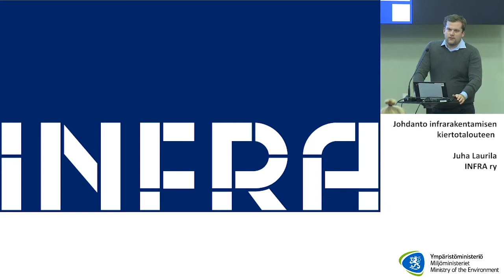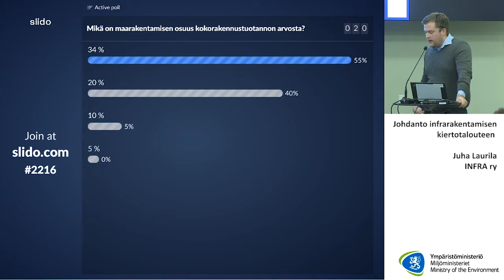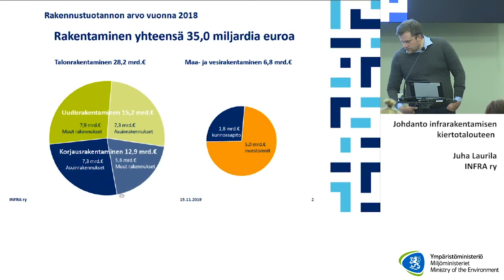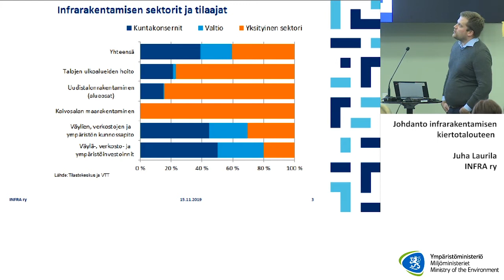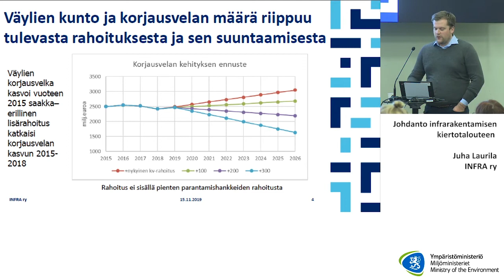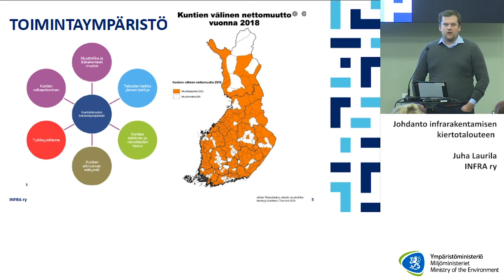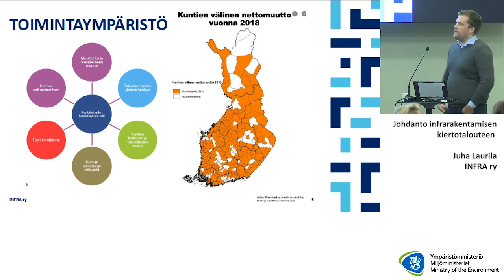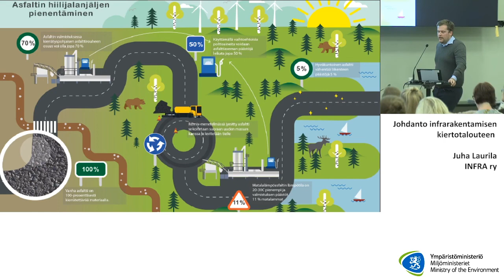4 Juha Laurila